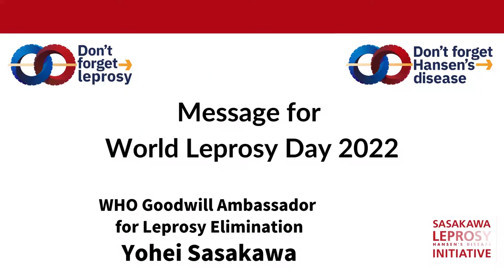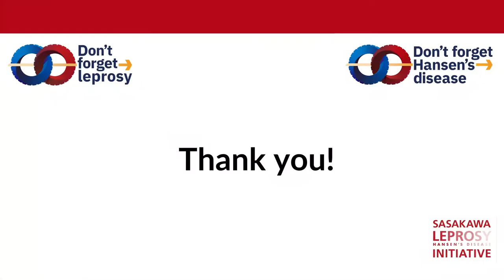SW 24 News Madhyapradesh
कुष्ठ रोग पर जन समुदाय को  जागृत करने हेतु परिचर्चा